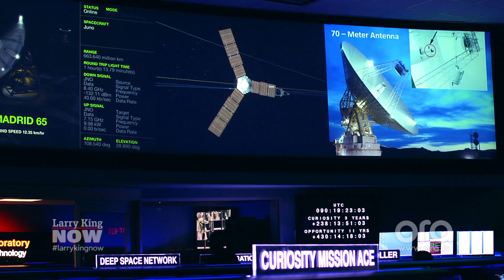What exactly is NASA's famed 'Mission Juno?' | Larry King Now | Ora.TV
NASA's Dr. Scott Bolton gives Larry comprehensive details regarding the highly-anticipated landing of the unmanned Juno spacecraft on the planet Jupiter, slated to happen July 4th, 2016.

Sign up for the Larry King Now newsletter to receive guest updates